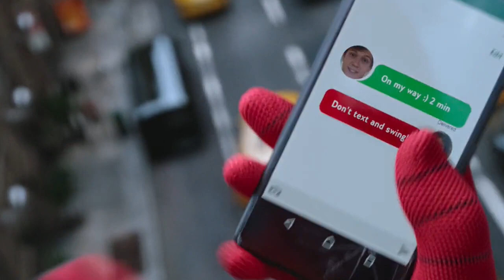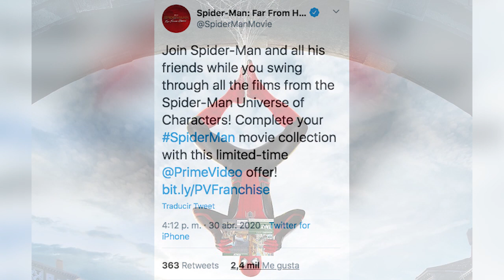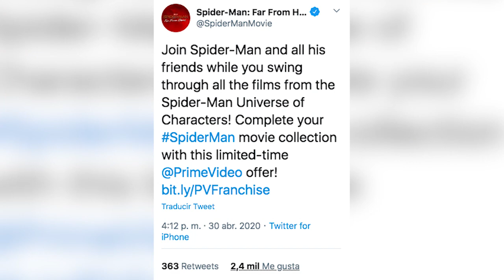¡Se Revelan Masivas Noticias de SPIDERMAN 3 y su Spiderverse!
Descubre las ultimas masivas noticias sobre todo el universo que esta creando Sony alrededor de Spiderman con cintas como Venom 2, o Morbius al igual que su relación con Spiderman 3 y otros detalles recientes en la producción de la siguiente película del Hombre Araña dentro del UCM en su fase 4.

¿Qué opinas de todo esto sobre el futuro de Spiderman? Aquí un video que seguramente te interesará: 7 Cosas que Marvel Quiere que OLVIDES de WOLVERINE
Una historia donde hablamos de la película de Spiderman 3 para el año 2021 de Marvel en su fase 4, la cinta donde Tom Holland ha sido descubierto como Peter Parker además de otras importantes revelaciones sobre el Spiderverse que esta creando Sony con sus películas.